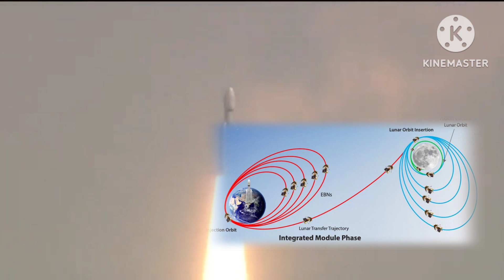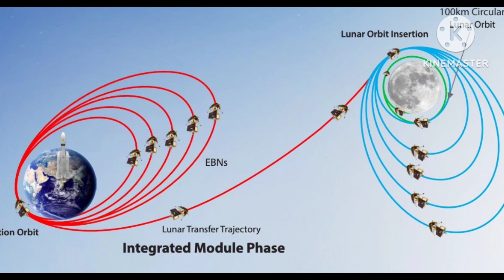Why Chandrayaan 3 is So Slow? | Chandrayaan 3 vs Apollo 11 vs Luna 2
Hello Friends,
we are back with a new amazing video, in this video we are talking about why Chandrayaan 3 is slow than Apollo 11, Why chandrayaan takes 48 days even Apollo reaches moon in only 4 days, please check it out,

Desclaimer : we are trying very hard to make our videos error free we do not claim ownership to the any video/music/images used in this video, the complete credit is goes to their appropriate owners.

Note : the information in this video is based on our deep internet research, we do not claim it as 100% true